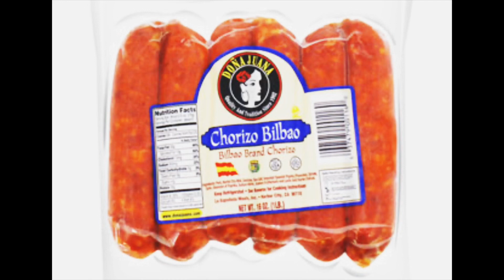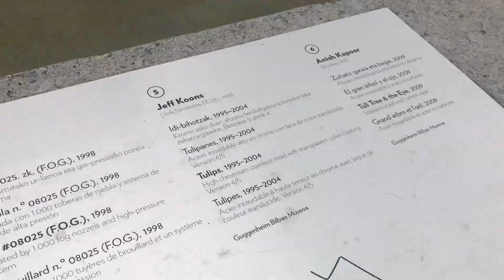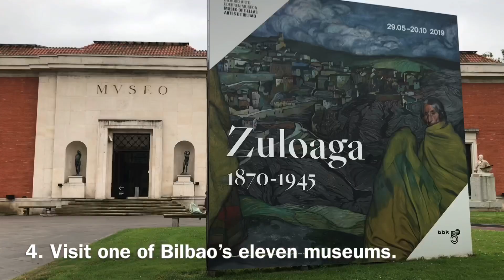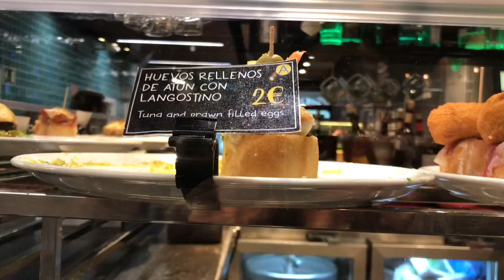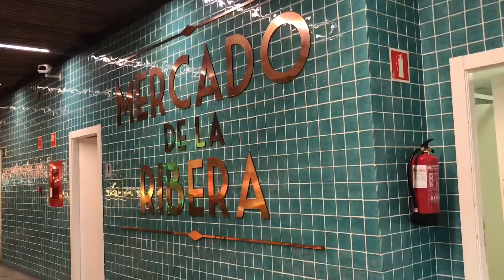AWESOME THINGS TO DO IN BILBAO, SPAIN- This city in the Basque Country has a lot to offer!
The city of Bilbao in the Basque Country in northern Spain has a lot to offer, and there is much to see and do. You can take a walk along the Nervión River, go to the Guggenheim Museum, visit other museums, binge on their pintxos, and drive to the nearby island of San Juan de Gaztelugatxe, also known to Game of Thrones fans as the island fortress of Dragonstone.